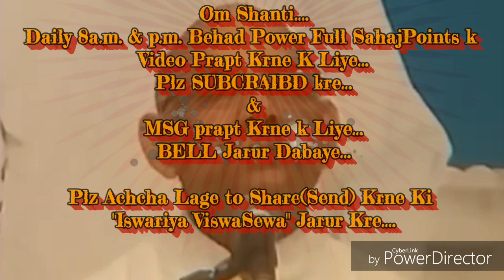काम से पुण्य,क्रोध से विवेक खत्म होता है,मा.पीस हाउस बनने की बेहद सहजविधि&अभ्यास. माननीयBKसूरज भाईजी